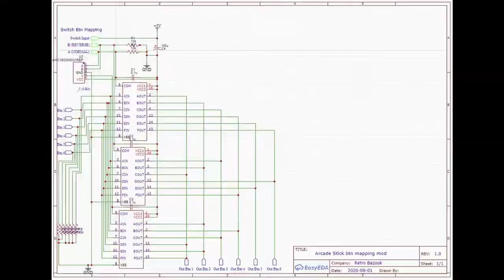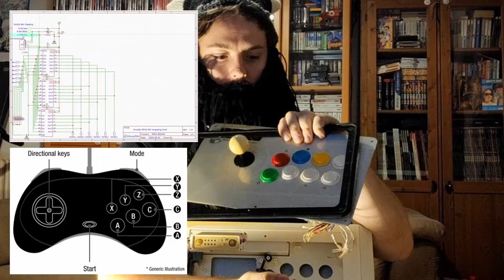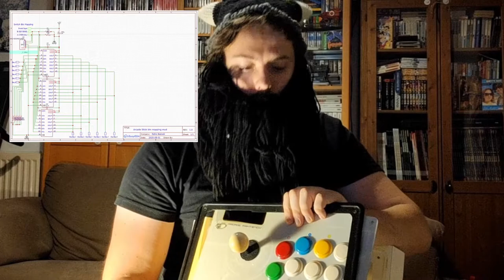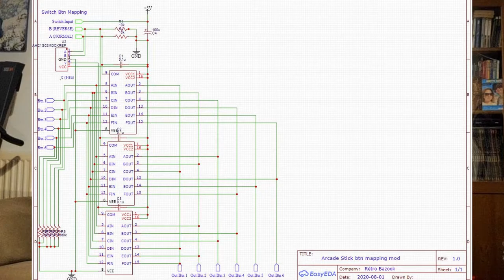Projet Arcade #1 : Présentation et conception de la première PCB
Salut les amis, je me lance dans un projet fou : celui de fabriquer le stick ultime pour consoles 8 et 16-bits.

Sont prévus pleins d'options :
- Relooking (peinture + artwork)
- Compatibilité NES/SNES/SMS/MD/PCE/Turbografx/Supergrafx (puis ultérieurement MSX/AMSTRAD/ATARI et AMIGA
- Choix de la configuration des touches suivant trois mappages différents
- Activation ou désactivation des boutons 7 et 8 (start et select) utile pour certains jeux 8-bit
- Ajout de switchs d'activation et désactivation du turbo (ou rapid fire/auto fire) pour les 6 boutons principaux
- Et si j'ai le courage en plus rajouter des boutons LED qui s'allument lors des pressions

Bon visionnage 😉